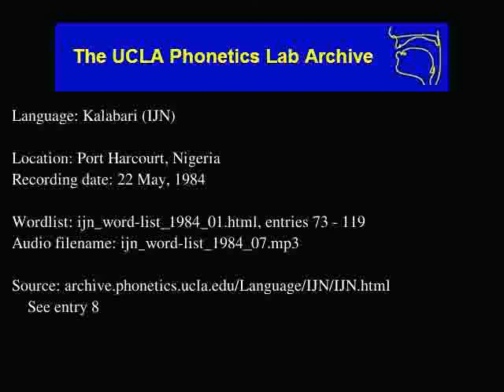Kalabari audio: ijn_word-list_1984_07